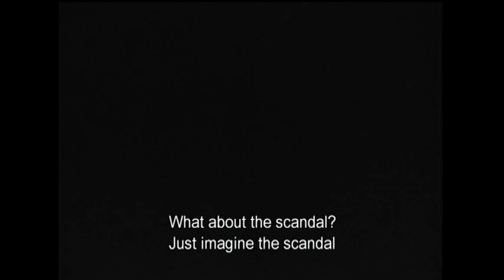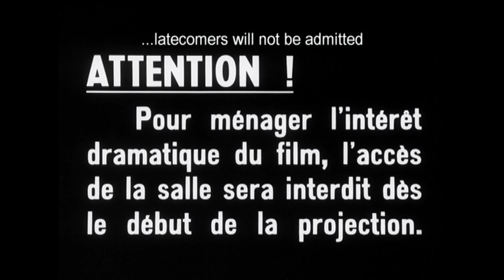Les Diaboliques (1955) - trailer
Henri-Georges Clouzot's razor-sharp thriller remains a dark classic of misanthropic invention. Taut as a mantrap, the meticulous script provides plenty of tension, surprises and shocks, but what really distinguishes the film is Clouzot's beady eye for details both atmospheric and telling: a swimming pool clogged with debris, rancid school meals, the dismal efforts of the staff to curry favour.

This newly restored digital print was released nation-wide on 18 March 2011.